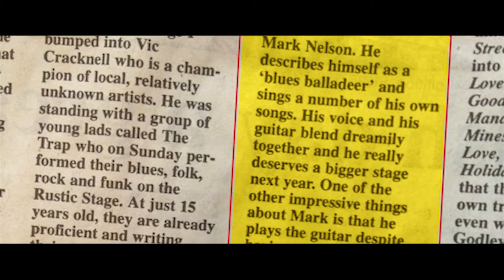Mark Nelson - A Life full of Music (Film Portrait)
Film Portrait of Mark Nelson (Blues Balladeer - Songwriter, Guitarist, Singer)

A "Videowl - Fine HD Production" movie.

Director, Camera, Editor: Botond Istvandi
Sound, Camera: Levente Modi

Many thanks to Ana and Ioana for the patience.